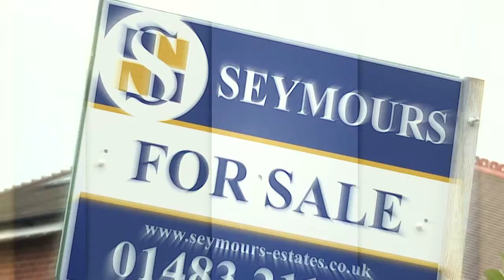Whitemore Road, Guildford